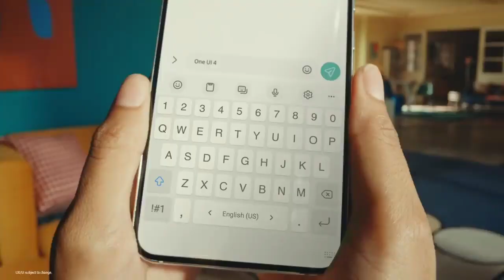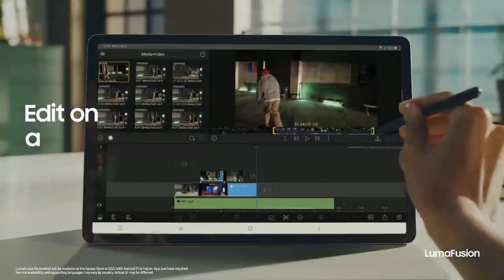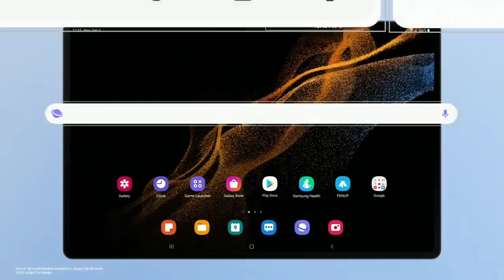Samsung A21S : New Software Update | February Security Patch | RAM Plus ?